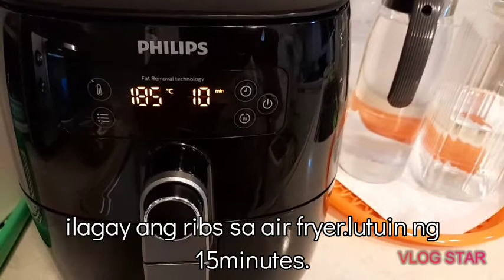AIRFRYER || Cook Porkribs in airfryer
Magluto ng porkribs sa airfyer.